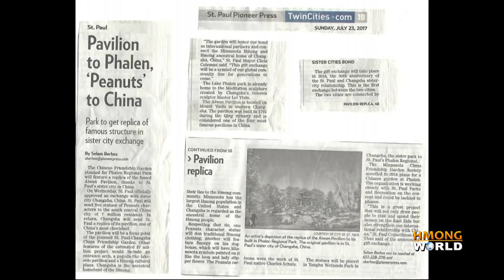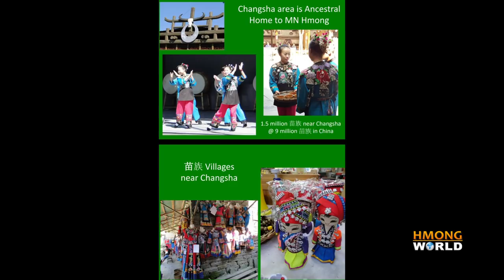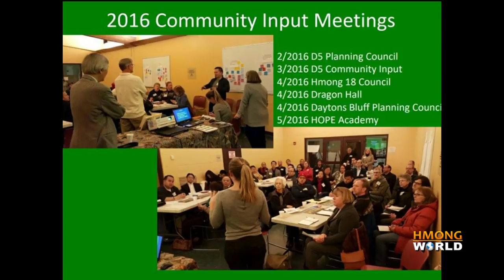NKAUJ HMONG LUCY Unveil Ceremony: Caw Nej Tuaj Koom Qhib NKAUJ HMONG LUCY & take pictures with her